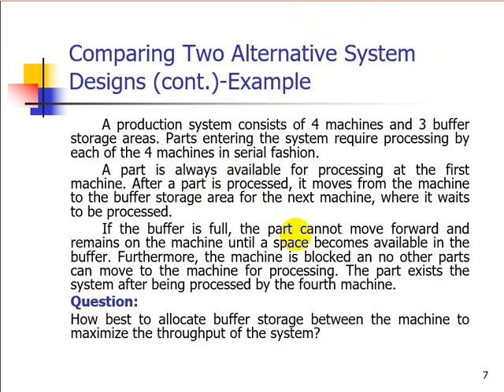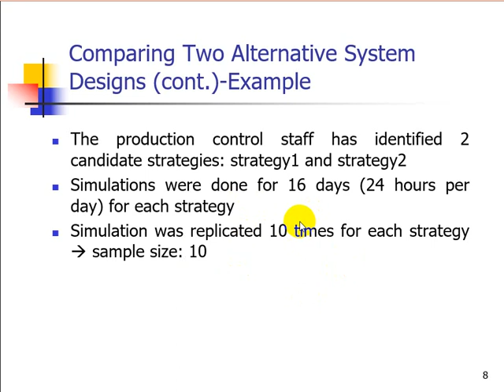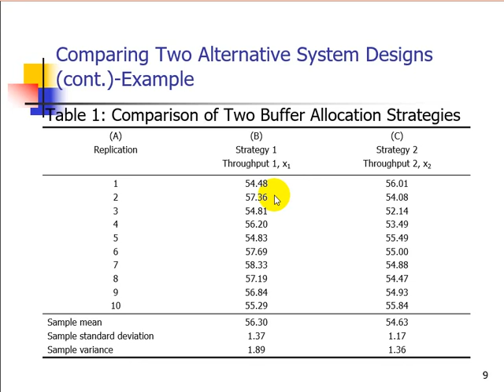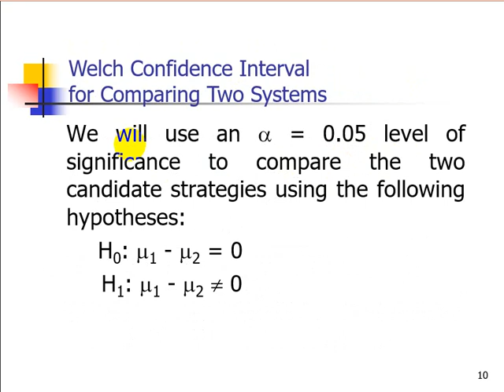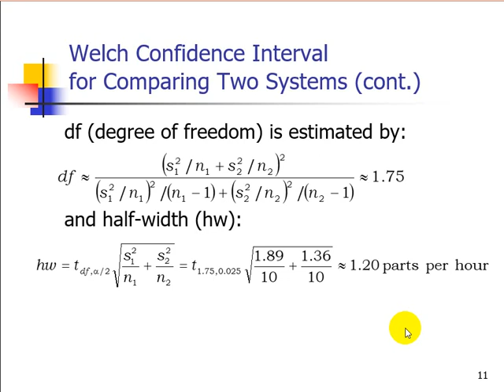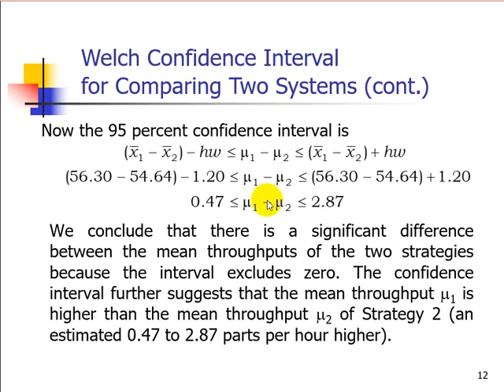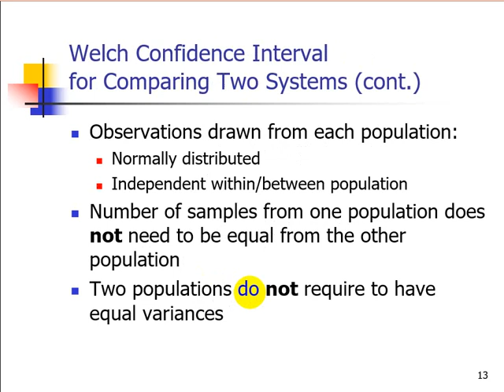cs02 Welch Confidence Interval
if you need the services of simulation and system comparison

TAWARAN
Bila membutuhkan bantuan untuk jasa
-pengembangan model simulasi dan perbandingan sistem
Dapat menghubungi laboratorium kami: